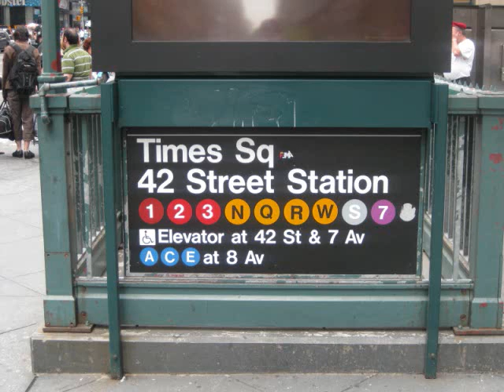Guardian Angels, In The City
"In the City" with the Guardian Angels